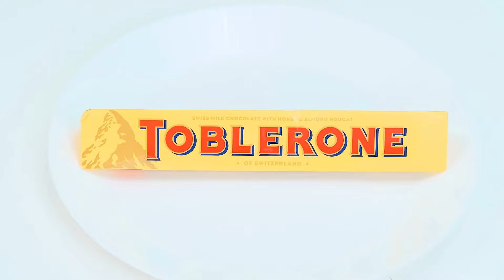100個重ねフードチャレンジ | 面白い食べ物の状況 PaRaRa Challenge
美味しいものがあなたを待っていますよ！ これは私たちの新たな食への挑戦です！